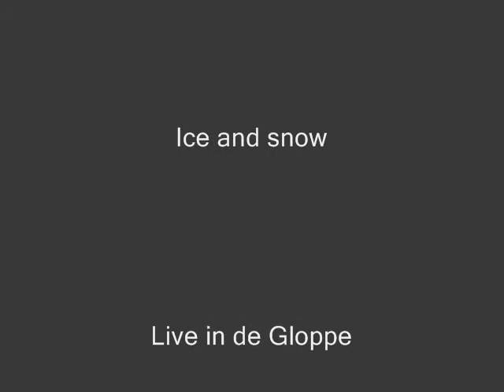Jackhammer - Ice & snow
Song recorded 0n 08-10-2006 live in the Gloppe in Leeuwarden